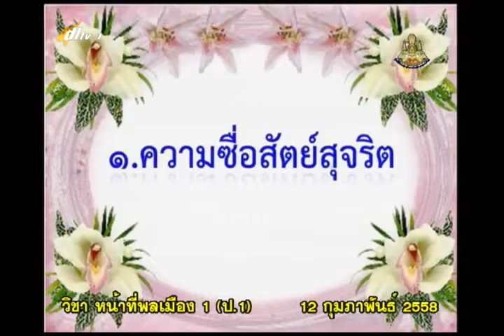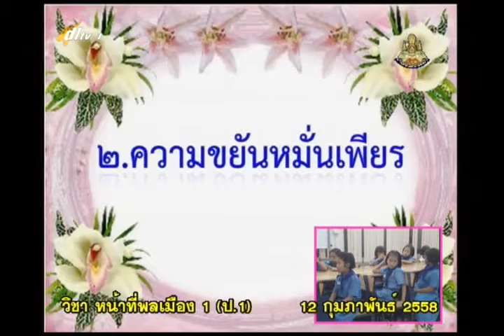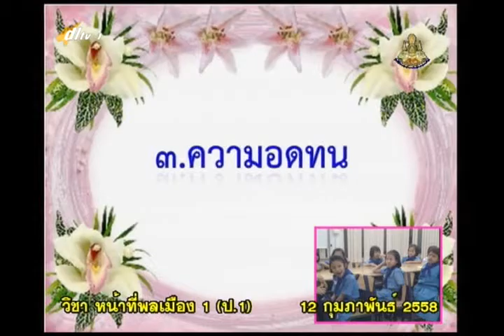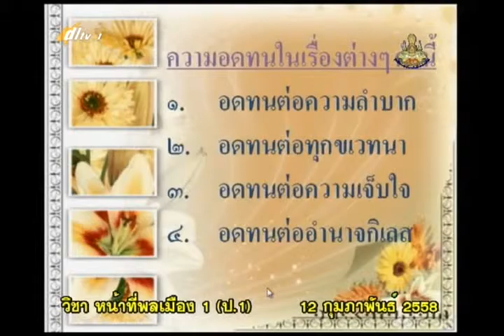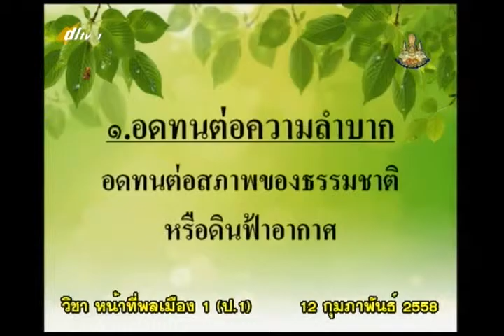054B+1120258+ส+เราเป็นคนดีมีวินัยในตนเอง+socp1+dl57t2